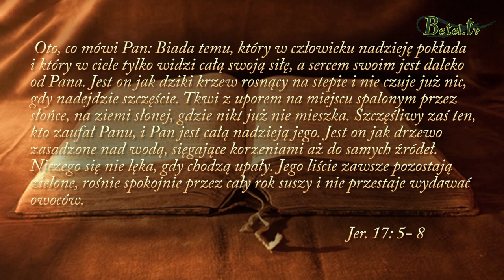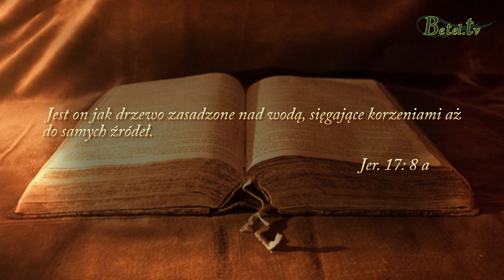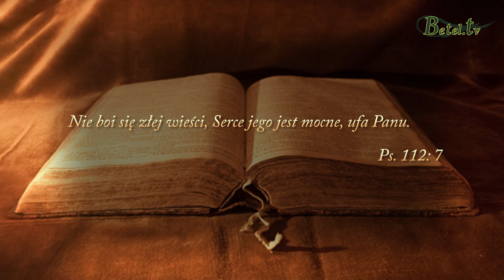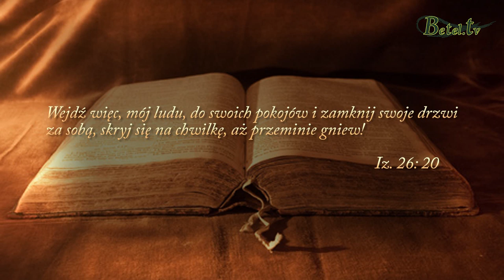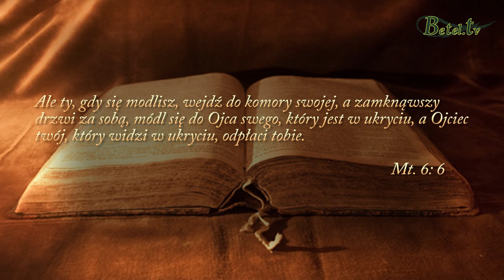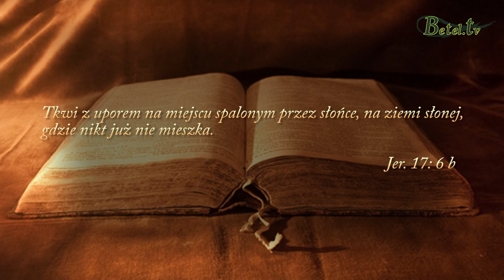Drzewo czy krzew - pastor Bogusław Wrzecionko